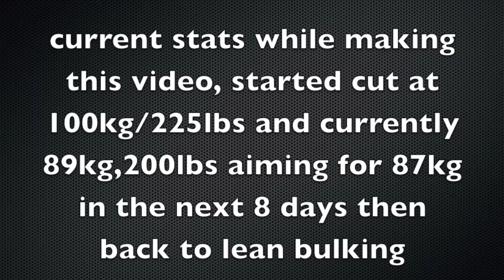16 year old natural bodybulder flex update 200lbs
right now im 89kg aiming to get down to 87 kg in the next 8-10 days then back to bulking